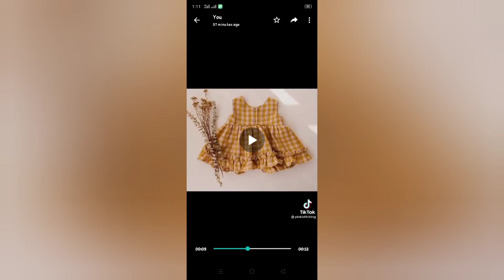Latest Baby Girl Frock For Summer 2021/Home made baby frock